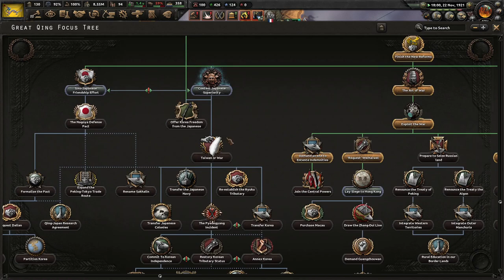Expelling All Foreigners From China! (FINALE) Great War Redux, Qing China Submod #3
Qing China has been wracked by internal and external issues for the last 100 years. We must be cautious about our current state for we may lose power and end the Qing dynasty. Reforms are a must, and we must reform!

Mods Used: Great War Redux, *Reworked Qing (Great War Redux Submod) v2.0, Player-led Peace Conferences, State Transfer Tool Mod